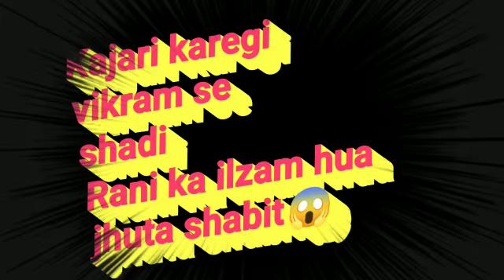kajari karegi vikram se shadi | apna time bhi aayega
Apna time bhi Aayega Today's Update
Apna Time Bhi Aayega Today 's episode
apna time bhi aayega aaj ka update
apna time bhi aayega aaj ka episode
apna time bhi aayega aaj kya hoga